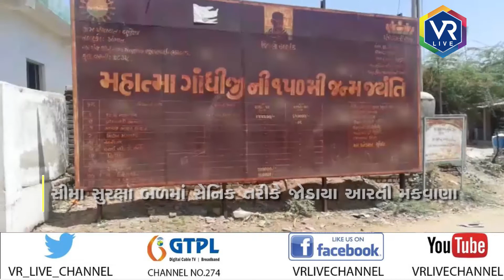News | ખંભાતના લુણેજ ગામની દીકરી આરતીએ જિલ્લાનું ગૌરવ વધાર્યું | VR LIVE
Anchor - ધ્વની,સોનલ,ક્રિશ્ના,વરુણ

Copy Editor - વરુણ

Edited By - નયન

Uploaded By - વરુણ